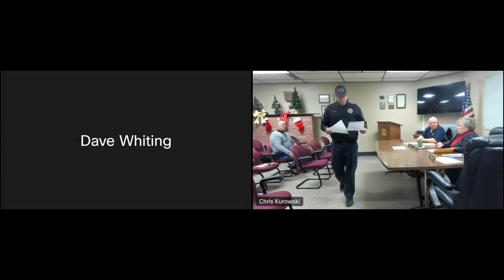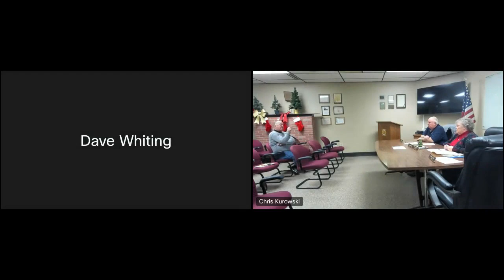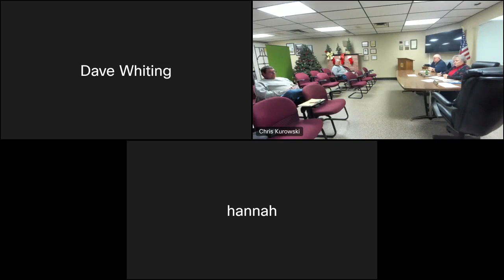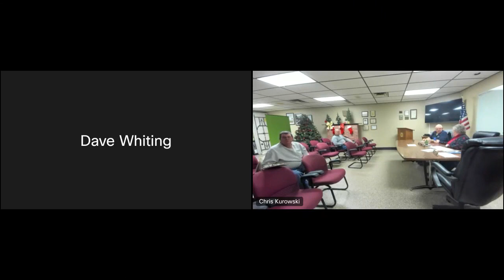Pleasant Township Trustee Meeting 20221213 2352 1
Meeting of the Pleasant Township (Franklin County, OH) Board of Trustees, December 13, 2022.